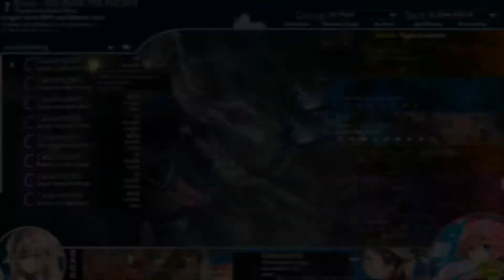[osu!]Omoi - TEO [Nani the fuck!?] +HD | mouse/keyboard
8.18 Stars